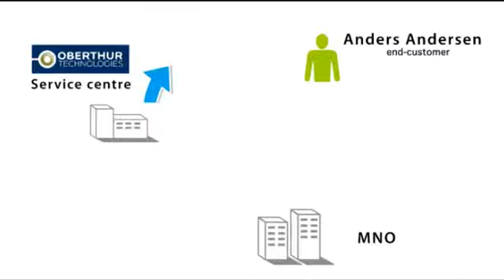Animation 2D OBERTHUR TECHNOLOGIES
Réalisation d'animations 2D pour le film Smart SIM On Demand